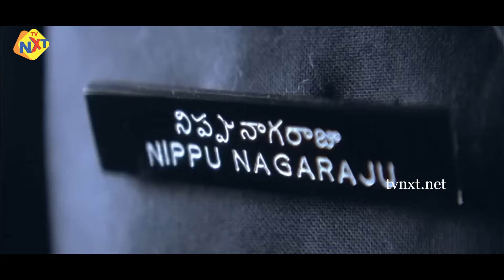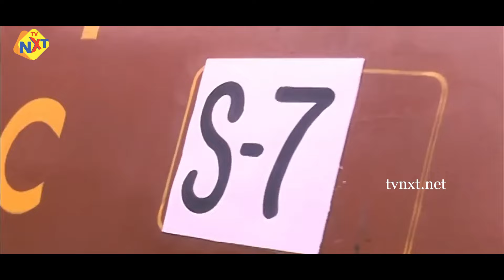నాగరాజు గారు మీరు ఫీల్ అవుతారు | Ravi Teja Comedy Scenes | Venky Movie | ​⁠TVNXT Telugu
నాగరాజు గారు మీరు ఫీల్ అవుతారు | Ravi Teja Comedy Movies | Venky Movie | ​⁠TVNXT Telugu

Don't miss out on our latest uploads and exclusive content that celebrates the magic of Tollywood.